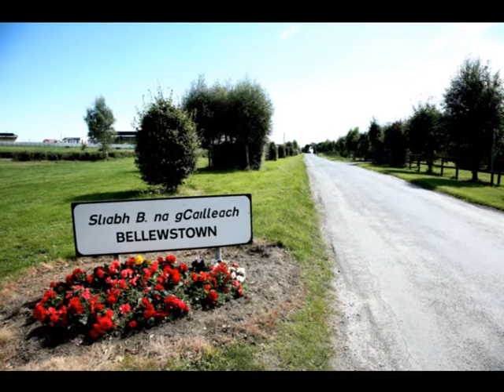The Beauty of Bellewstown.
This video is made from photos taken during the year in Bellewstown.